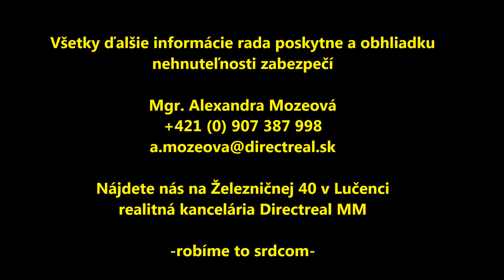Lovinobaňa 3 izbový byt s lodžiou